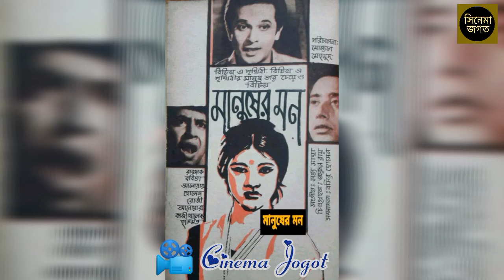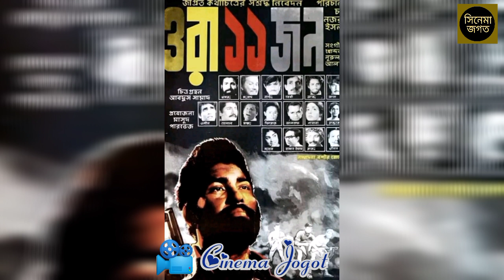১৯৭২ সালের সেরা দশ ব্যবসা সফল সিনেমা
১৯৭২ সালের সেরা দশ ব্যবসা সফল সিনেমা#
১৯৭২ সালের সালতামামি#